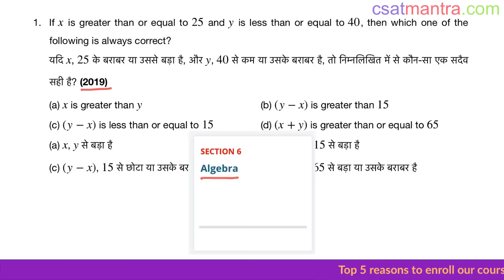If x is greater than or equal to 25 and y is less than or equal to 40 | CSAT 2019 | CSAT MANTRA